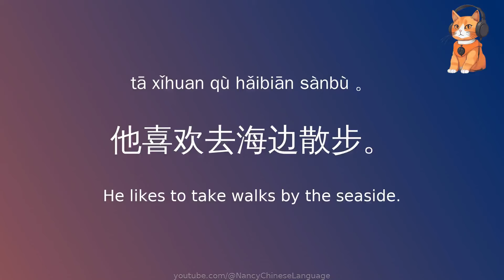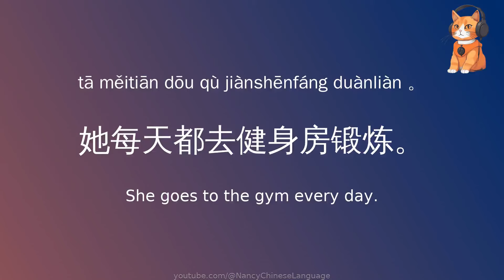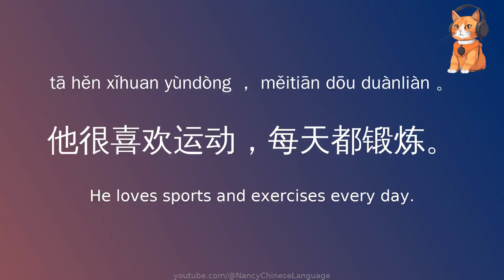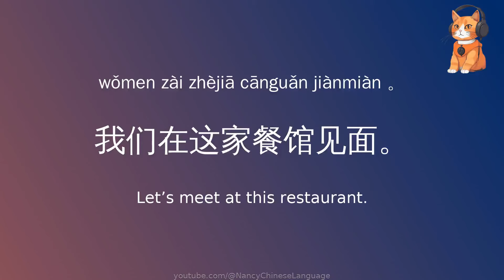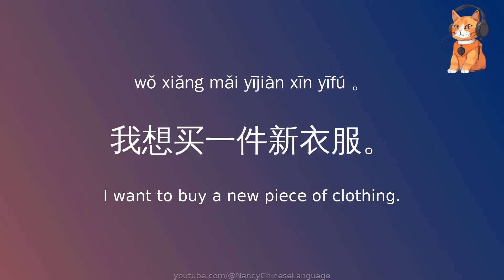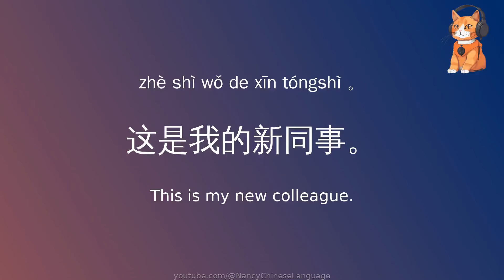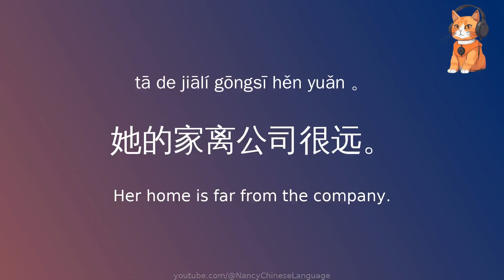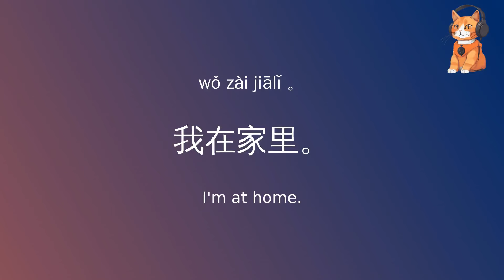100 HSK3 common Chinese sentences examples practices-learn mandarin-spoken Chinese free course